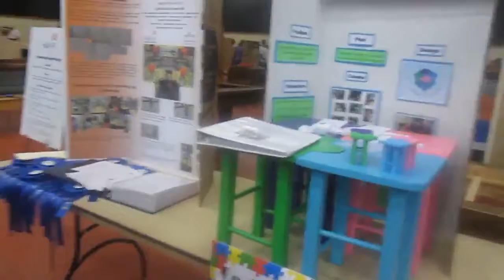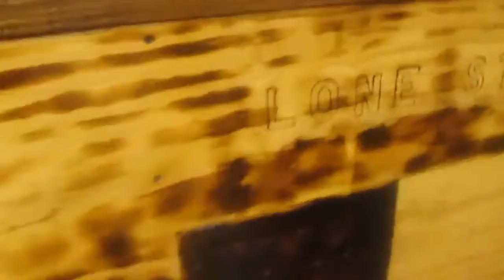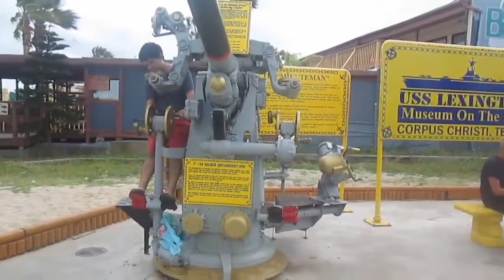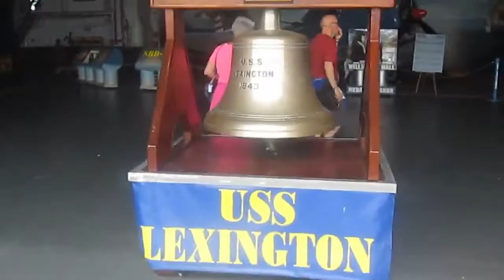Skills USA State Competition| My First Vlog At Corpus Christi (Part III)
We are at the half-way point of finishing this vlog guys! In this video, we finish the exhibit and its off to the awards ceremony. Enjoy the video and give it support!

(Check out these artist's content if you haven't they are really good :))